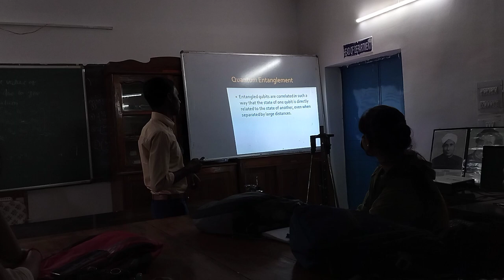Bsc phy || Student Seminar By Final Year Student || DAV College koraput || 2024